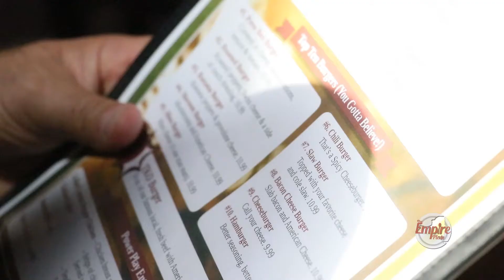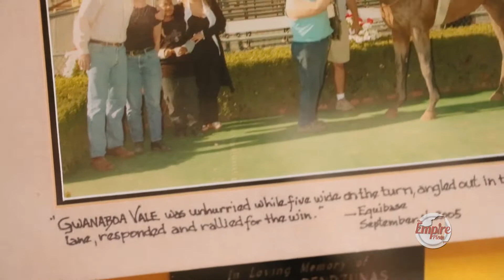The Empire Plate - PressBox